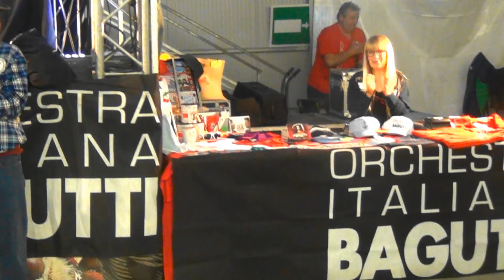22-10- 2017 SEREN DEL GRAPPA VIDEO FOTOGRAFICO MUSICALE DEDICATO ORCHESTRA ITALIANA BAGUTTI (RENATO)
QUESTO MIO VIDEO FOTOGRAFICO MUSICALE LO DEDICO TUTTO PER LA MITICA FENOMENALE ORCHESTRA ITALIANA BAGUTTI LA NUMERO UNO E TUTTI GLI ALPINI D'ITALIA GRAZIE A TUTTI VOI DI ESISTERE UN ABBRACCIO FORTISSIMO CALOROSISSIMO DAL VOSTRO AMICO SIMPATIZZANTE CON STIMA AMMIRAZIONE IL FILMADOR RENATO ZILIO E MIA MOGLIE SERENELLA DA PADOVA ALLA PROSSIMA MIA RIPRESA CON AMORE PASSIONE PER TUTTI VOI DAVVERO SPECIALI UNICI